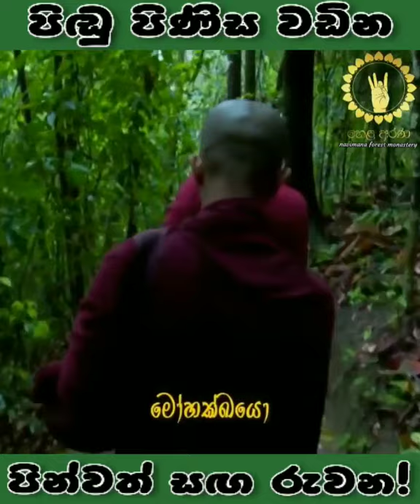පිඩු සිගා වඩින මහ සඝ රුවන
nawimana arana